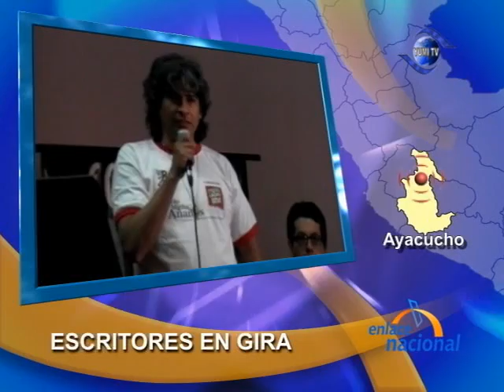Se inició en Ayacucho gira de novelistas latinoamericanos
La ciudad de Ayacucho fue sede del inicio de  la primera GIRA DE NOVELISTAS LATINOAMERICANOS, la misma que será clausurada el próximo 26 de julio. El itinerario comprende los departamentos de Ayacucho, Junín, Ancash, La Libertad, Lambayeque, Piura y Lima.

Esta gira que se inicia al modo de una expedición libertadora, coincide con el bicentenario de la independencia política de América Latina. Asimismo, se presentarán siete novelas y los autores convocados -- todos menores de 40 años -- son prueba de la excelente salud de la literatura latinoamericana